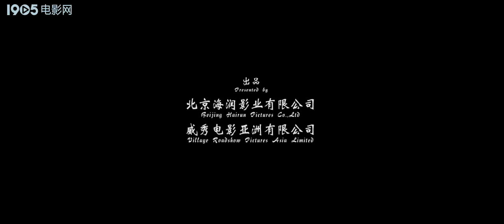【6 Mins Preview】《喊山 》/ Shouting from Mountain 解气！农村小伙好吃懒做 打骂哑妻 最终被炸上天（侯岩松 / 宋梓侨 / 刘玉玺）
【内容简介】
八十年代初的晋西北。 韩冲一直未娶，见腊宏带着哑妻和一双儿女着实可怜，便好心收留在自家。腊宏好吃懒做，常打骂哑妻。韩冲看也不是，管也不是，他的麻烦已经不少，全村都知道他沟对面的泼辣姘头。
没几天，腊宏误踩了韩冲炸獾的套子飞了天。封闭的山村开了锅，干部与长者围绕如何给寡妇赔偿数次协调，怎奈哑巴就是不要钱。 韩冲只得负责养活娘仨直到哑巴明确赔偿金额。